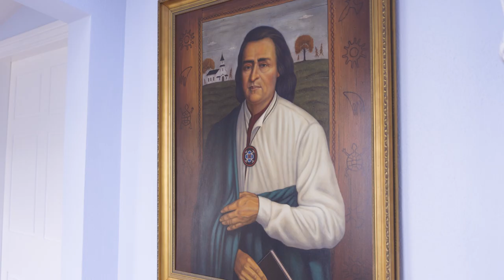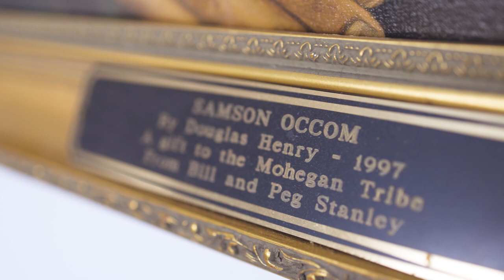Bringing Samson Occom Home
“I wanted the next generation to know that without Samson Occom, there would be no Dartmouth College.”

Today, we had the profound honor of repatriating Occom’s papers to his Mohegan homeland and people, bringing us one step closer to reconciliation for the disappointment he experienced and reaffirming our commitment to educate Native students.

Video by Robert Gill.